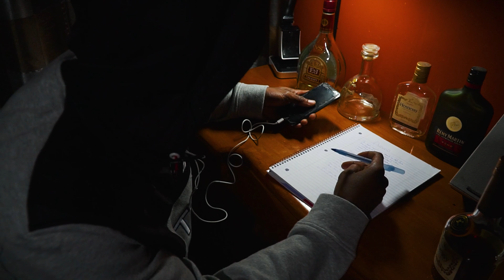Byrd - AMMO 2017 ( SONY A6300 MUSIC VIDEO )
Byrd - AMMO (2017)
Shot & Edited By: Wanye Visuals

Cameras used:

Sony a6300
Panasonic Lumix GH4
DJI Mavic Air (Drone)

APUTURE 120D MARK II
APUTURE LIGHT DOME 2
SONY 18-105MM F4 (Lens)
SONY 50mm F/1.8 (Lens)

RODE Microphone
Feelworld F7 (Monitor)
Meike MK-A6300 Battery Grip

Lenses Used:

Sony 18-105 f4
Sony 35mm f1.8
Sigma 16mm f1.14
Panasonic Lumix G 12-60mm f2.8